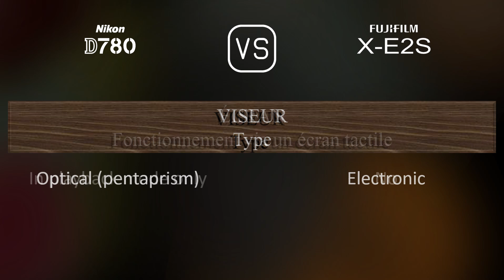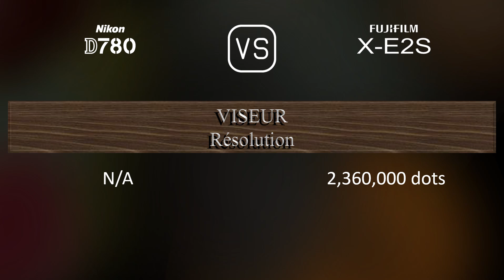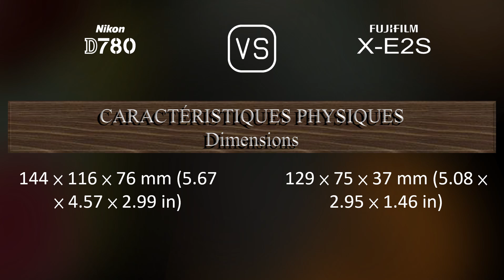Nikon D780 vs. Fujifilm X-E2S: Une Comparaison de Caractéristiques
Cette vidéo fournit un aperçu des fonctionnalités du Nikon D780 et du Fujifilm X-E2S dans une comparaison de caractéristiques (comparison of specifications).

00:25 LANCEMENT
00:33 BOÎTIER
00:40 CAPTEUR D'IMAGE
01:01 IMAGE
01:16 OPTIQUE ET MISE AU POINT
01:41 ÉCRAN
01:58 VISEUR
02:13 FONCTIONNALITÉS PHOTOGRAPHIQUES
03:06 FONCTIONNALITÉS VIDÉOGRAPHIQUES
03:20 STOCKAGE
03:24 CONNECTIVITÉ
03:49 CARACTÉRISTIQUES PHYSIQUES
04:07 AUTRES CARACTÉRISTIQUES